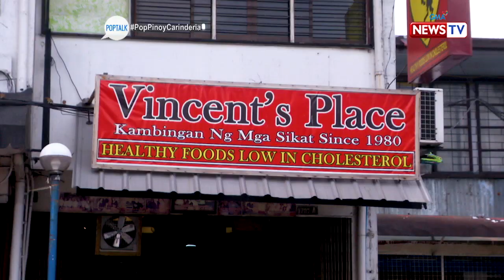PopTalk: Appetizing goat dishes at 'Vincent's Place Kambingan'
Aired (September 28, 2019): Craving yummy goat dishes? Visit 'Vincent's Place' in Manila!

Watch 'PopTalk' Saturdays at 8 PM on GMA News TV, hosted by Tonipet Gaba with Guest Reviewer, Patricia Tumulak, Nicholas Timothy Fowler and Joy Carla Lucas

Para sa iba pang detalye, bisitahin lamang ang link na ito